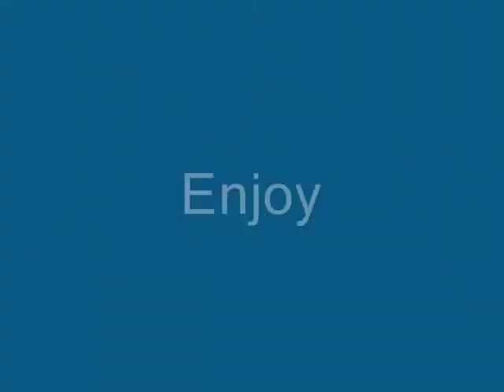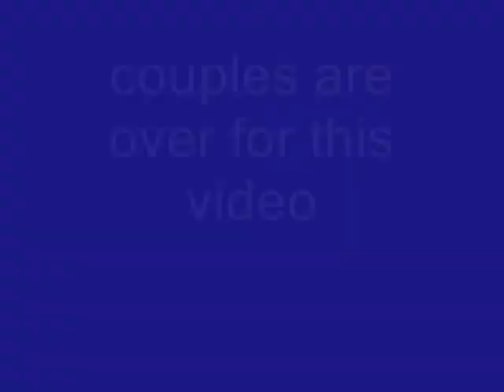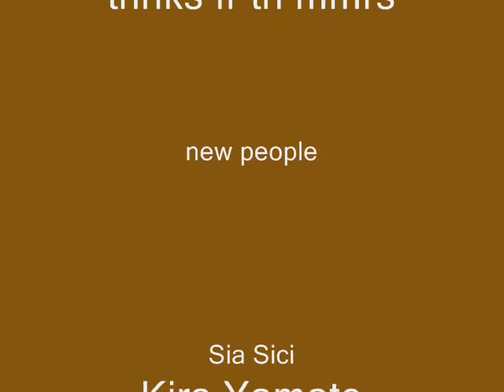gundam and shugo chara mixed couple 2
hey it's back and it's better it's the same couples but there is a suprise in it we watched to new anime shows call
     G Gundam
    Gunadm Seed.